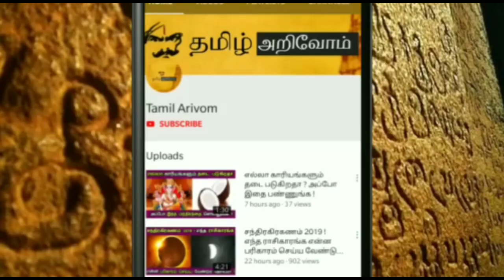25 வருடம் பிறகு நடக்கும் அதிசயம் ! Jan 1'க்கு பிறகு விருச்சிக ராசிக்கு இது நடந்தே தீரும் !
25 வருடம் பிறகு நடக்கும் அதிசயம் ! Jan 1'க்கு பிறகு விருச்சிக ராசிக்கு இது நடந்தே தீரும் !